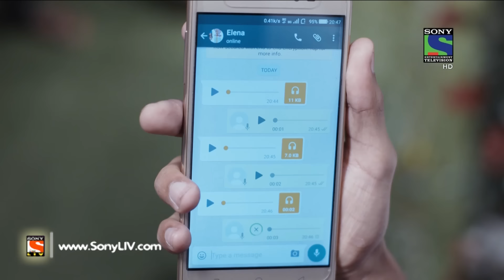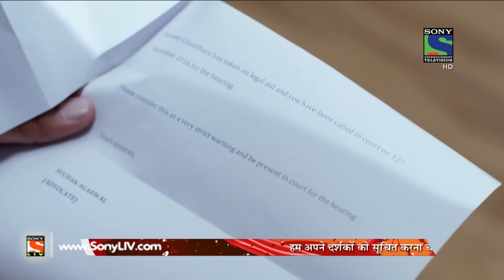Kuch Rang Pyar Ke Aise Bhi - कुछ रंग प्यार के ऐसे भी - Episode 179 - 4th November, 2016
Sonakshi thanks Dev for giving gifts to her family members. Sonakshi accidently rests one of her legs on a hot stick. Dev takes Sonakshi to their room and applies an antiseptic cream on her leg. Dev informs Ishwari that Ranveer has filed a case against Neha. Ranveer's sister-in-law tells Ishwari that Dev has fired Ranveer from his job.